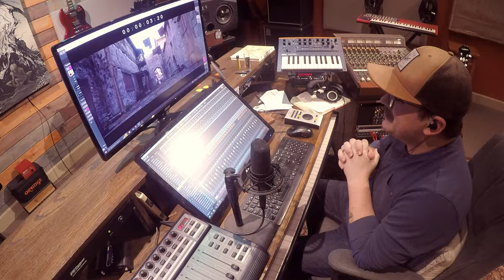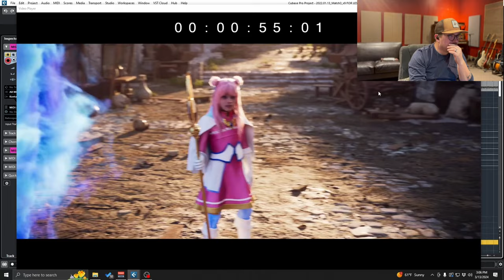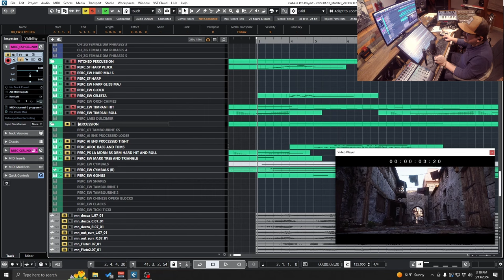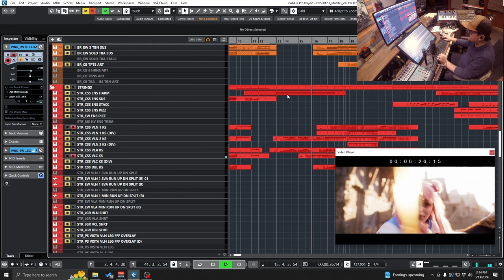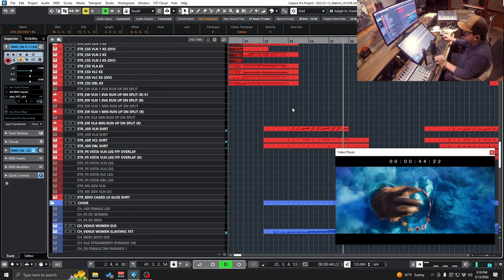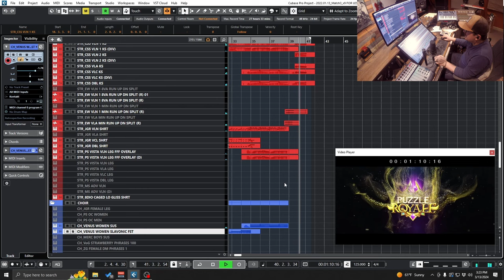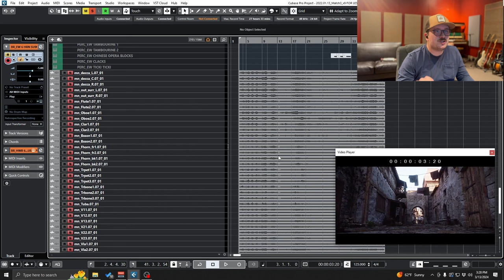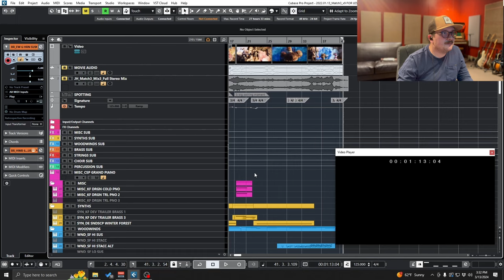How I Scored a Cinematic Game Trailer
Follow me into a deep dive of a cinematic game trailer I scored and see how I thought about what music to write, how I mocked it up, and what it sounded like with live orchestra!

Roadmap:
1:30 - Going through the trailer with no music
6:45 - My mockup
25:10 - Live orchestra (with video of the session)
27:22 - Final mix (with sheet music)
29:10 - Blabbering outro

Special thanks to @noOneStudio for having me score this and allowing me to share the process on Youtube!

And thanks to Mike Marino for the thumbnail.